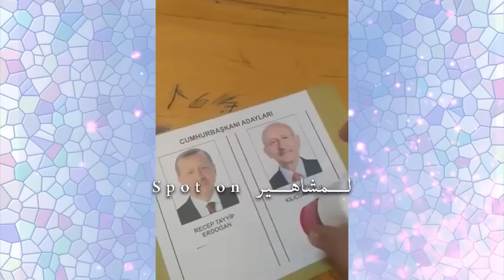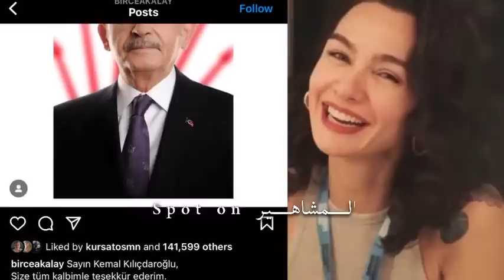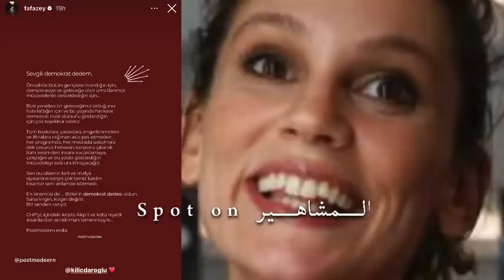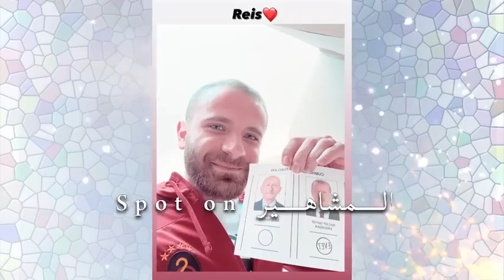غضب الفنانين الاتراك بعد فوز اردوغان منهم من بكى ومنهم من قرر الهجرة لاوروبا ؟ومنهم من احتفل بالفوز؟